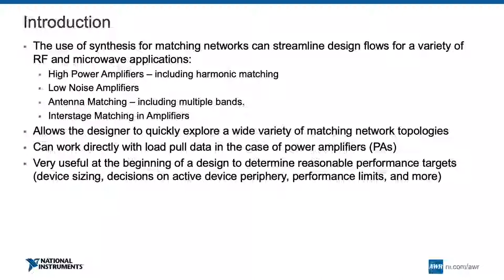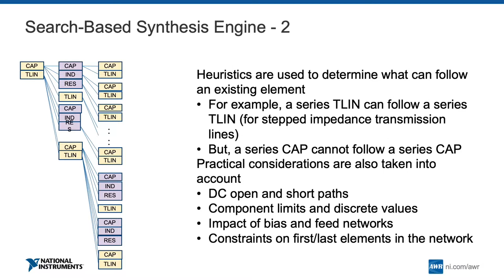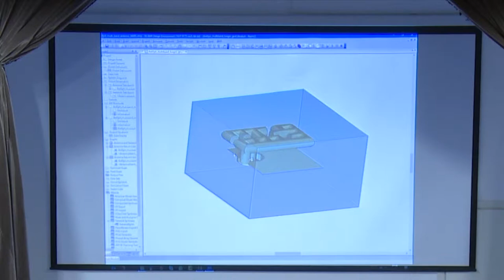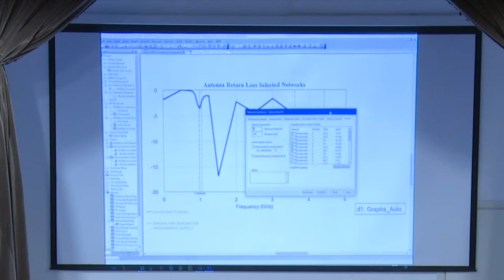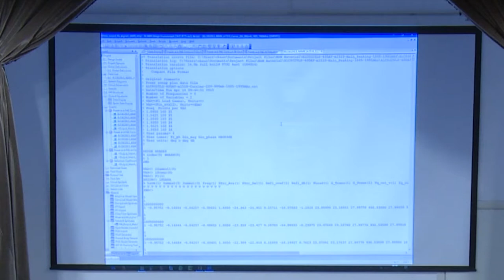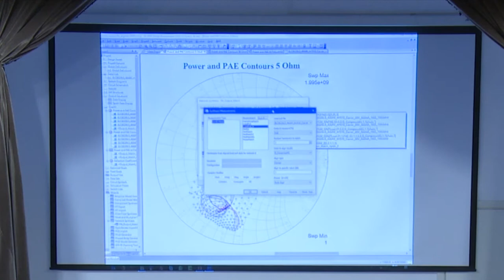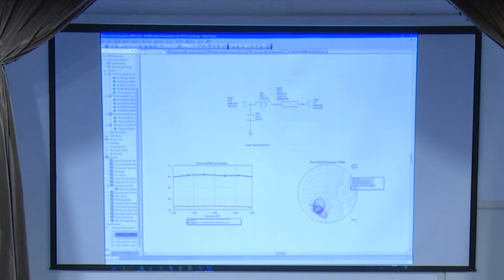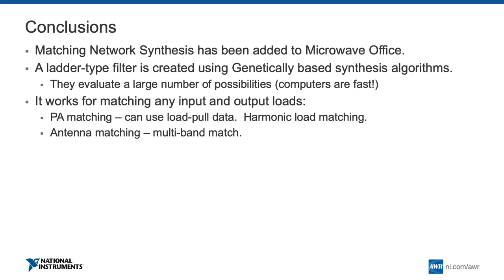Алгоритмы синтеза для разработки многодиапазонных согласующих цепей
Возможность синтеза согласующих цепей для получения хороших начальных приближений может заинтересовать многих разработчиков, работающих с усилителями мощности, антеннами и другими компонентами трактов различных систем, особенно - систем связи LTE-A и 5G, требующих высоких параметров производительности в широкой полосе частот. В данной презентации речь пойдёт о новых возможностях по синтезу и оптимизации согласующих цепей в AWR Design Environment благодаря новому модулю Network Synthesis, который способен создавать 2-портовые согласующие схемы на основе различных данных, включая S-параметры и данные load-pull, и оптимизировать их для достижения заданных пользователем характеристик, используя как дискретные, так и распределённые элементы.